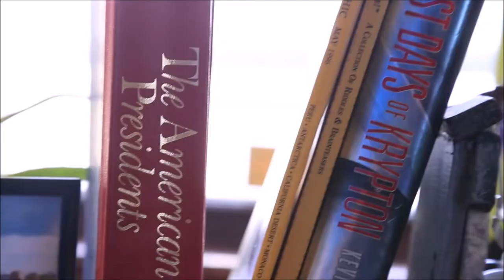Bidet (Had a Bidet)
Homemade/ Homegrown for one of the best big sisters a baby brother could be born to (yea I know that's not proper grammar).
Original Parody of the song Bad Day by Daniel Powter.